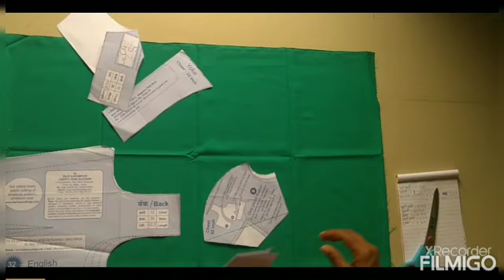32"लिबर्टी रेडीमेड कात्रण वापरून कापड कटिंग | 32" blouse cutting using ready made libarty paper cuts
32" blouse cutting
katori blouse cutting and stitching
katori blouse very short and easy method